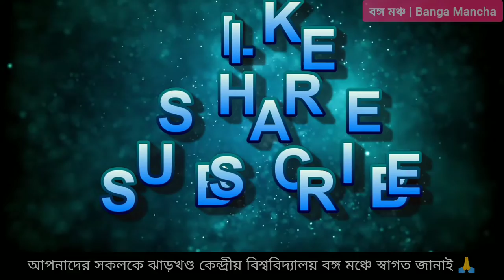Hindi Song | Student of Central University of Jharkhand - CUJ, Banga Mancha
📹Summary of the video:
👉This video is "Buddhu Sa Mann Hai", Sing a Hindi song on the event of the Celebration of Mahalaya 2022, by J, Department of Life Science, Central University of Jharkhand (CUJ) 🎓
📹Video Contents:
►Introduction
📹Suggested Videos:
4🌎SOCIAL MEDIA🌍
Connect with Ataur Rahaman on social media...